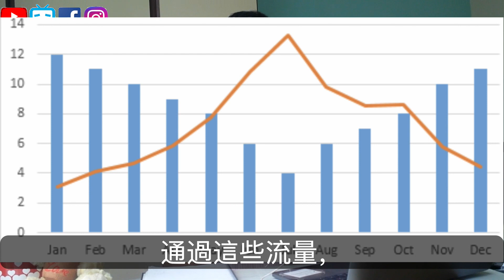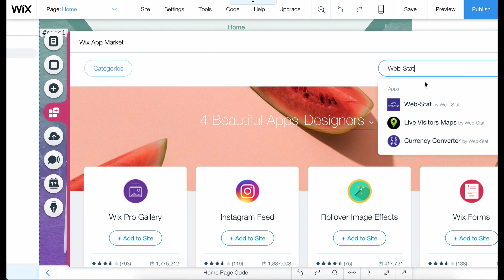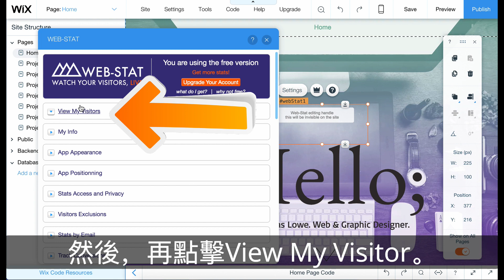網頁設計（免費）23：如何觀看網頁流量！有沒有人來看我的網頁？web design-wix 教學|SernHao Tv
今天要和你分享的是：如何通過Wix來觀看網頁流量。

【 MacBook Pro的保護殼：

===推薦===
1）【wix 中文-網站 教學#1】如何免费網頁設計(網頁製作)?网站设计教学：如何免费网页设计(网页制作)?Tutorial: how to web design with free? - SernHao Tv

2）mac 教學-01：macbook 入門。给刚从Windows轉來或刚接触macOS的朋友。蘋果電腦 / macbook pro 教學 / macbook 使用技巧

3）【翻 墙 软件 下载#5】美女教你如何在中國上Facebook，YouTube，Google和Instagram。|SernHao Tv ft. Sasa木子莎莎

4）網頁設計（免費）22：如何免费網頁設計（網頁製作）-設計師。how to web design with free？- Wix 教學 | SernHao Tv

===影片內容===
00:00:05 流量的用處
通過這些流量，我們就可以發現到很多很實用的資料。
例如：最常遊覽我們網頁的國家、
有什麼是很多人遊覽，可是卻沒下單的貨、
什麼時候比較多人遊覽我們的網頁、
等等有用的情報。

通過分析這些情報，
我們可以在提高銷售、減低成本、或是創建促銷上，
會比較有頭緒和方向。

在開始前，如果你不知道什麼是Wix的話，
我會希望你觀看我之前的影片，
因為，這裡我會使用Wix來解說。
你可以點擊說明文的鏈接來參考。

00:00:41 什麼是Wix
簡單來說，Wix就是一個
可以讓一個不會寫代碼的人，
都能簡單的設計出適合的網頁。
而且，他也提供很多實用的插件。
你也可以在說明文裡，找到Wix的鏈接。

00:01:01 開始添加Web-stat
這就是我們Wix的dashbord（儀表板）。
當我們製作好我們的網頁後，就能來到這個頁面了。

首先，我們先點擊Site Action。
然後再點擊“Edit Site”。
到達這個，我們之前設計好的網頁後，
就要植入能看到流量的插件。

再左手邊這，點擊Add Apps。
再右上角輸入Web-Stat。
這Web-stat有2個版本。
1是免費，另一個是付費的。
免費已經可以看到很多資料了。
付費的話，能看到更多資料和更多設定。
所以，我們按“Add to site”。
然後按Add Apps。
它現在就會在這裡了。

這東西是不會在網頁上看到的。
因為它是隱形的。

所以放好後，我們需要按Publish（發布）。
因為，只有發布了，才能使用它。
然後，我們就按View Site（看網頁）。

現在我們已經在我們的頁面了。

我們先到Editor（編輯）這裡。

00:02:04 觀看網頁/網站流量
然後，點擊Web-Stat的setting（設定）。
然後，再點擊View My Visitor。
再點擊，View My Visitor。
這裡你可以看到有誰遊覽過我們的網頁了。
哪個國家來？使用什麼OS？和使用什麼遊覽器。 。 。

我們也可以再All Report（全部報告）裡看。
All Report可以看到更多的資料。
像是：每天的流量、每個月的流量、
或是每小時的流量。
以及像是哪個國家、哪個頁面比較多人看、
這些等等的資料。

我們也可以拷貝這些資料下來。

00:02:40 總結
是不是很容易？
當你學會這些技巧，並運用在你的網頁後，
你會發現你的網頁，
會比沒有使用這些技巧的網頁，
來得更吸引人。

如果你覺得這分享對你有幫助的話，
歡迎你給我個贊！也分享給你的朋友。

很可惜的是，目前，Wix並沒有提供中文解說。
所以，如果你在使用Wix時遇到什麼問題，

那麼我是SernHao。我們下個影片見！